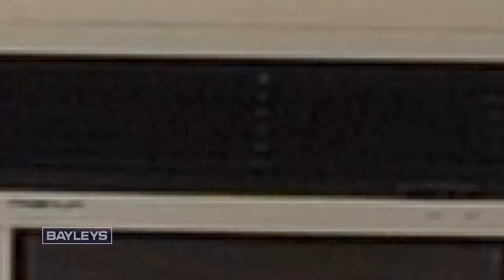4 Scotston Grove, Witherlea, Marlborough